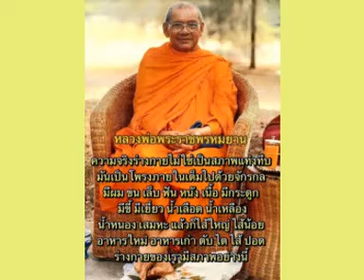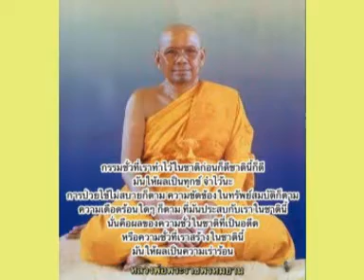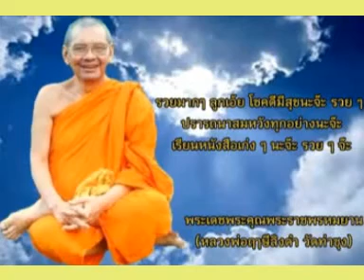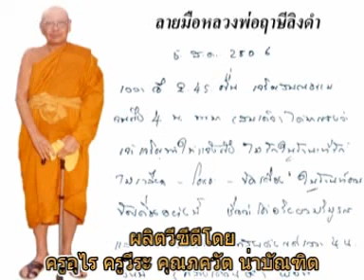หลวงพ่อฤาษีลิงดำ เทศนาเรื่อง สมาบัติ๘_๓ ปฏิสัมภิทาญาณ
พระราชพรหมยาน(วีระ ถาวโร) หลวงพ่อฤาษีลิงดำ วัดท่าซุง ตำบลน้ำซึม อำเภอเมือง จังหวัดอุทัยธานี
หลวงพ่อฤาษีลิงดำ วัดท่าซุง อุทัยธานี เทศนาเรื่อง สมาบัติ๘_๓ ปฏิสัมภิทาญาณ